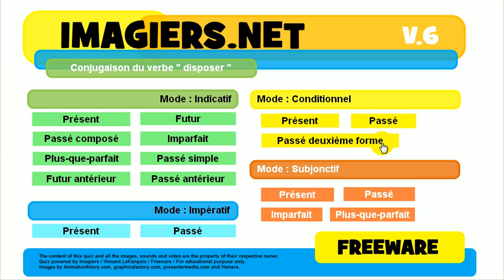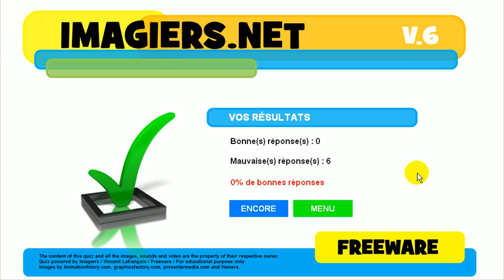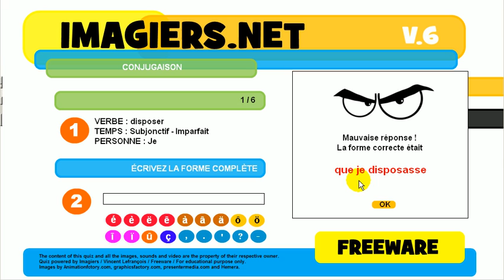Učte se francouzsky # kviz # disposer